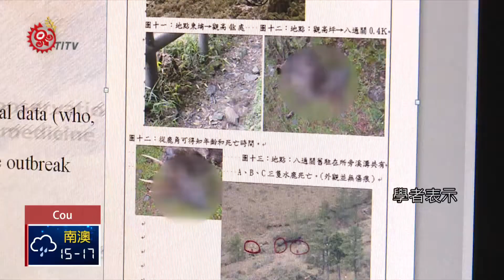野生哺乳動物群體死亡 疑傳染病或毒藥 2018-02-27 Cou TITV 原視族語新聞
poezuhi no tmacongo ho 'mcoi 'e yuansou

野生哺乳動物在山林裡群體死亡，並不算少，屏科大學者表示，根據過往經驗，主要有傳染病，和不慎吃到毒藥兩種死因。

不過台灣對野生動物傳染病研究有限，族群量少的保育動物，尤其需要投入資源，加強監測和採樣。

動態監測相機捕捉到，右邊的鼬獾從鏡頭前奔跑而過，目標是要攻擊左邊、體重比牠多20倍的山羌。

2013年台灣中南部山區爆發狂犬病，屏科大動保所學者進行兩年記錄，不只記錄到狂犬病在哺乳類動物之間傳染的畫面，也發現台東和屏東兩個採樣區的鼬獾，已經減少到失去蹤跡。

2016年，玉山國家公園警察又在路邊發現一隻瀕臨死亡的山羌，患有病毒性腦炎，同年就有巡山員於7天內，在一條山徑上發現7隻山羌屍體，學者表示，相關案例顯示，山區野生動物因傳染病群體死亡，並不少見，只是記錄不易。

學者認為，傳染病雖然會造成動物死亡，但最後也會取得自然平衡，只是如果發生在保育類動物上，像石虎常被路殺，已經發現和染病有高度相關，就需要政府投入更多監測採樣，避免族群持續受危害。